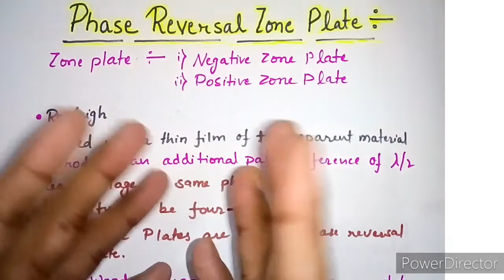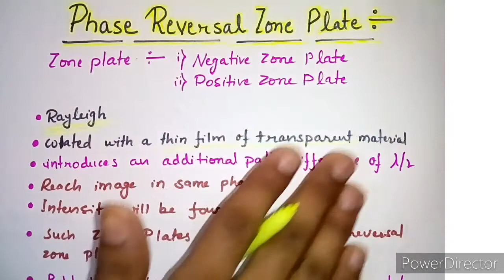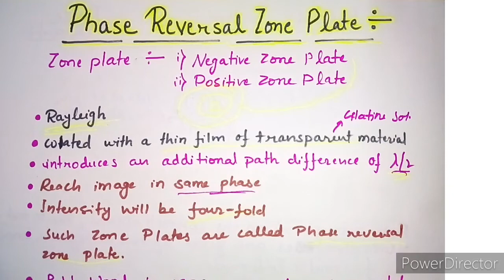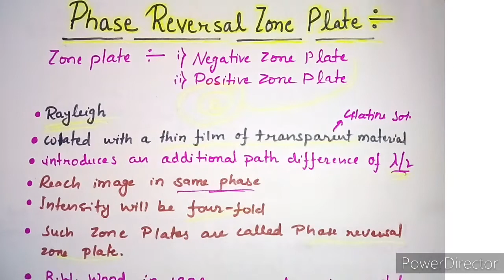Phase Reversal Zone Plate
Namaste 🙏 Dear Viewers,
In this video, we are going to discuss a small concept of Phase Reversal Zone Plate.